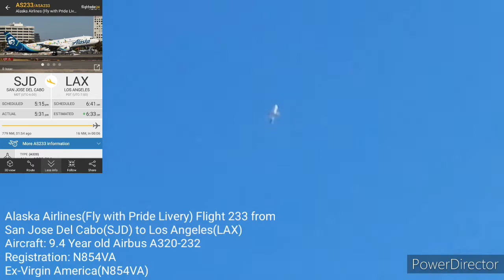Overhead Plane Spotting E28